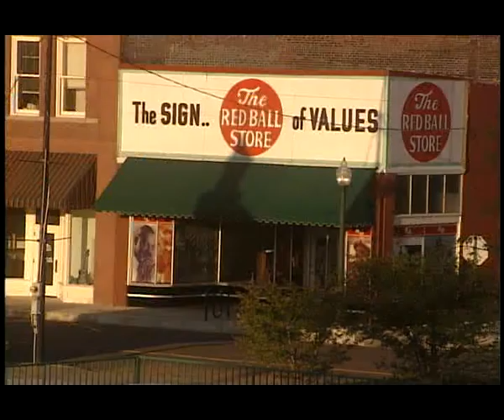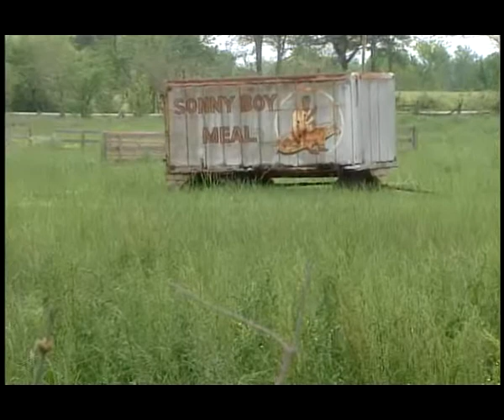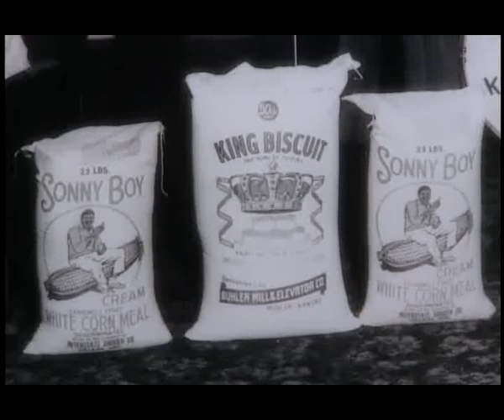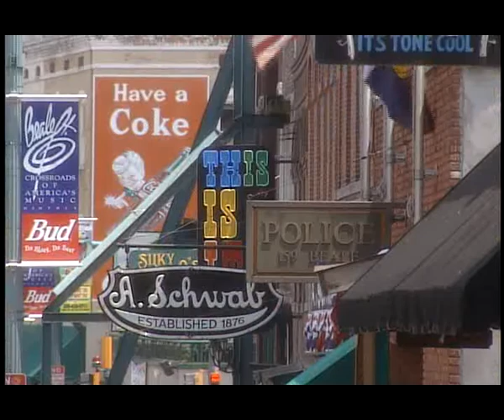GHUM american roots music blues and the radio